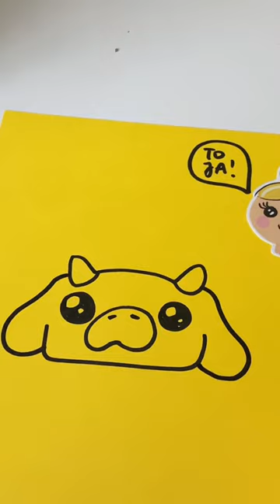JAK NARYSOWAĆ CUTE TRUSKAWKOWĄ KROWĘ?diy